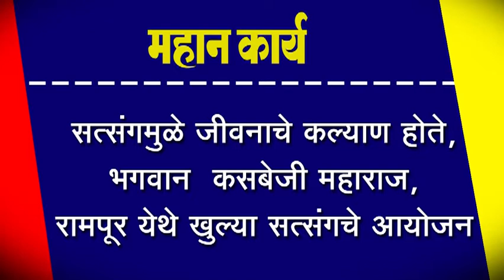सत्संगमुळे जीवनाचे कल्याण होते, भगवान कसबेजी महाराज, रामपूर येथे खुल्या सत्संगचे आयोजन